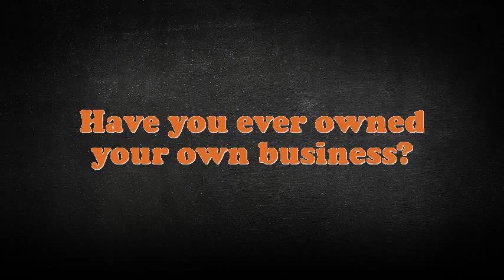Automobile Insurance Claim Examiner interview questions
Interview Questions for Automobile Insurance Claim Examiner.What is most significant to you in an Executive Automobile Insurance Claim Examiner position?What strategic plan did you have as an Automobile Insurance Claim Examiner?What extreme challenges presently do you think an Automobile Insurance Claim Examiner is facing?Illustrate few exemplars of companionship as an Automobile Insurance Claim Examiner.What achievements have you gained working as an expertise Automobile Insurance Claim Examiner?